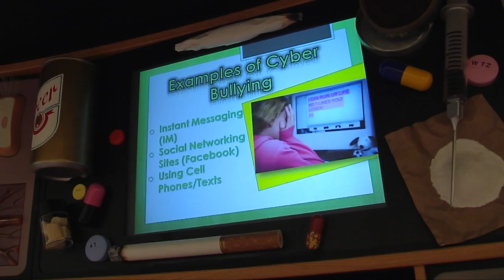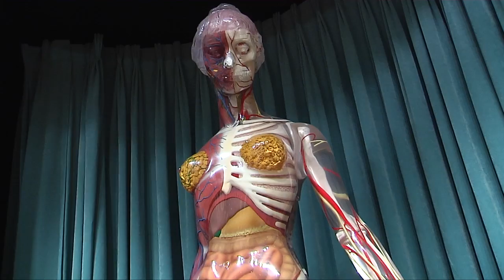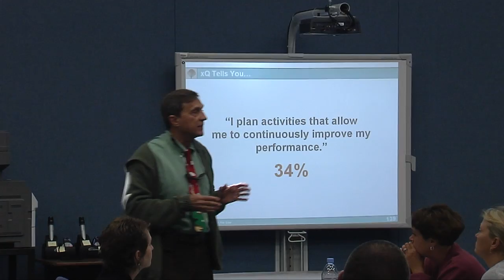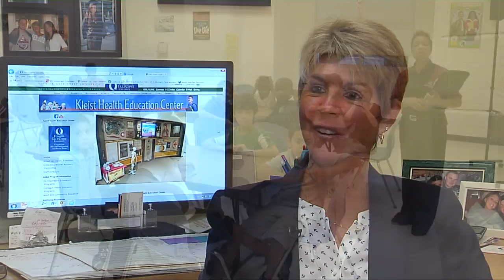The Kleist Health Education Center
Gulf Coast Studios recently produced this video about the Kleist Education Center on the campus of Florida Gulf Coast University.
To hire WGCU's Gulf Coast Studios to produce your next video, call Sheri Coleman, director of production, at (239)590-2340 or email her .